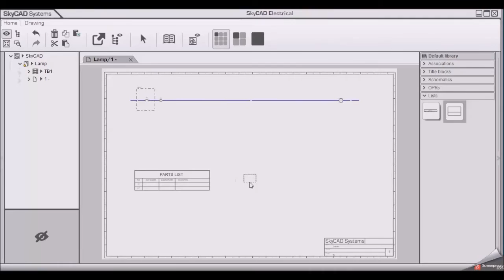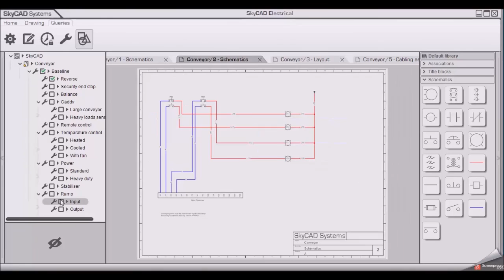A New Electrical Design Software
SkyCAD is a company developing SkyCAD Electrical, a next generation electrical CAD application. In addition to improving standard electrical CAD capabilities, SkyCAD Electrical will considerably reduce the time spent managing options and variants.